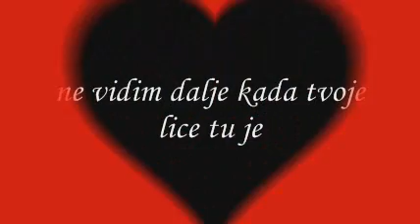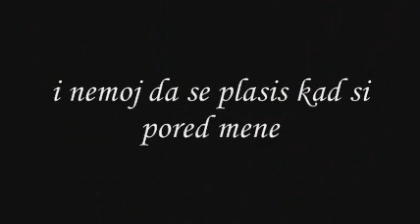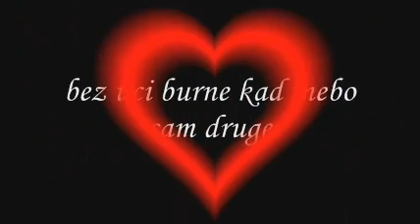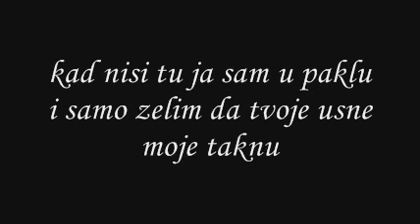Institucija feat. Entry - Kad nisi tu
Vidim u tvojim ocima patnju osecam strah u tvome glasu,
kad nisi tu ja sam u paklu i samo zelim da tvoje usne moje taknu